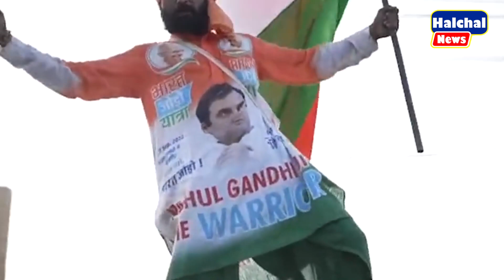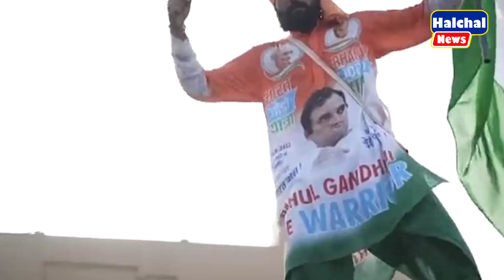यात्रा में अचानक उमड़ पड़ा लाखों लोगों का भीड़, राहुल रह गए दंग, भाजपा में मचा बवाल || Rahul Gandhi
| Congress | Priyanka | Rahul | Sonia | CWC meeting |